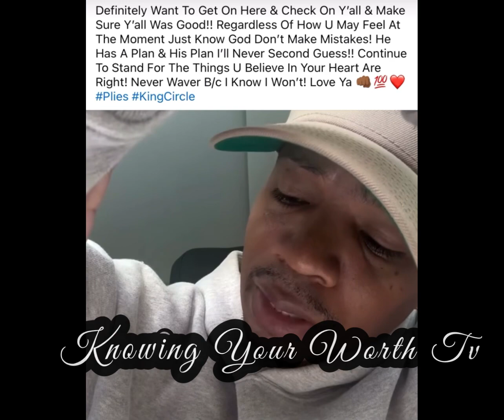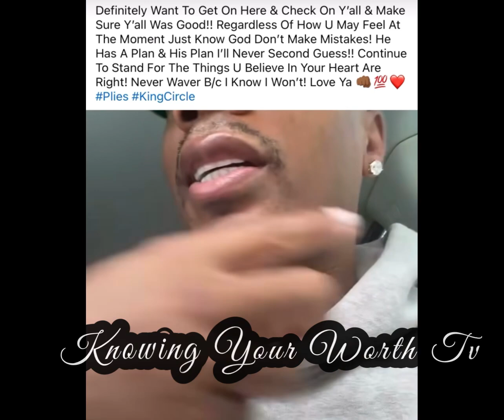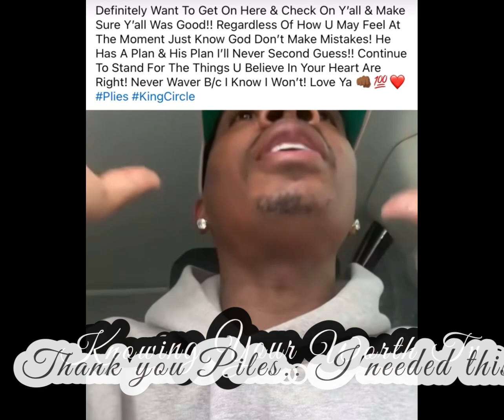🚨MY RANT 2024 ELECTION/ THANK YOU PILES 🙏🏾🙏🏾2024election